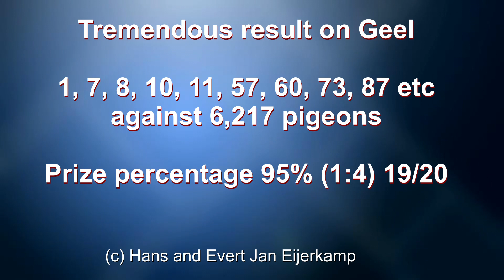Victory on Geel against 6,217 pigeons 2018 08 11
Evert Jan presents the winning pigeon on Geel against 6,217 pigeons.
It was a tremendous result with a prize percentage of 95%